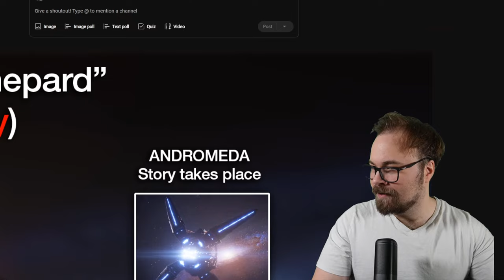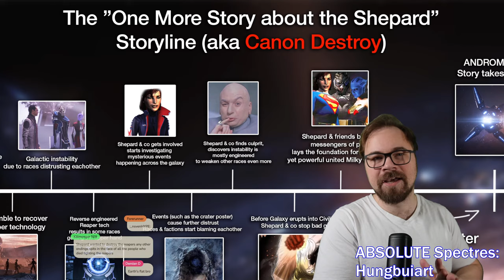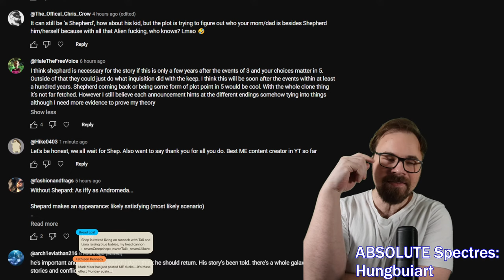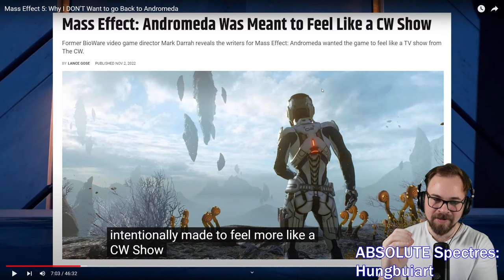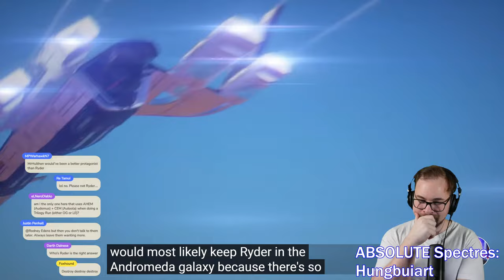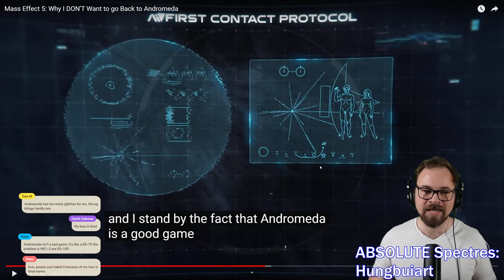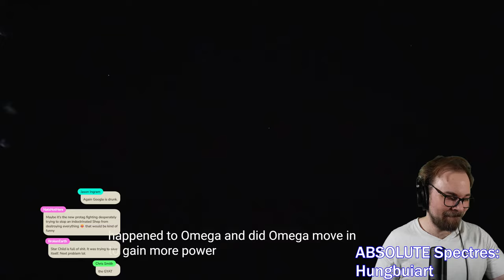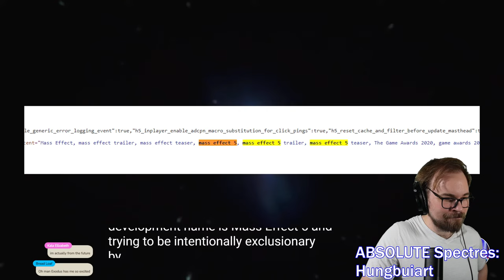🔴LIVE - Mass Effect Monday - The "One More Story" Timeline